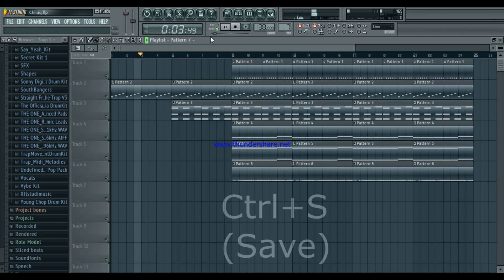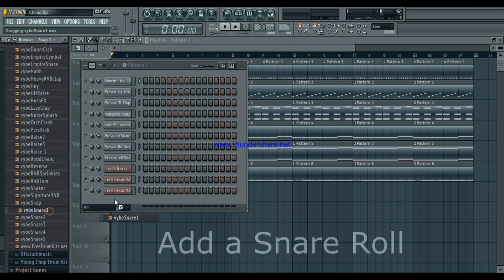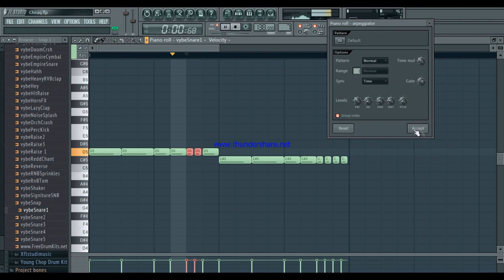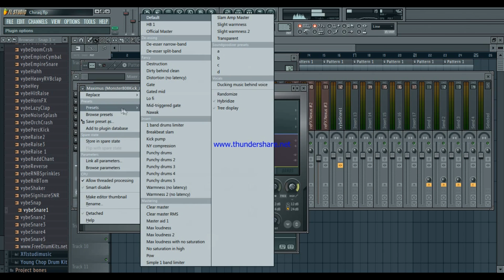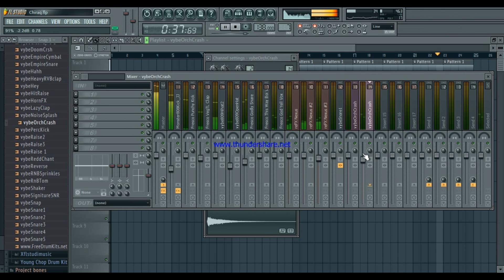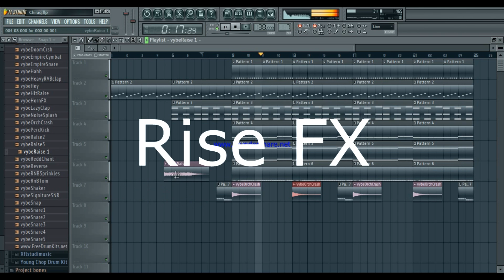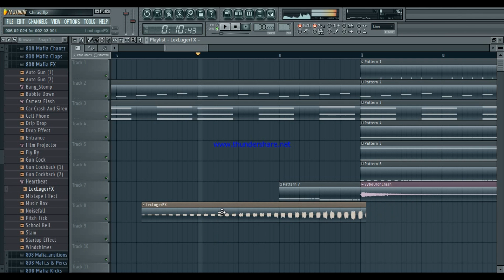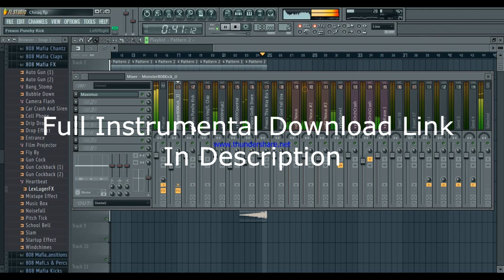How To Make A Young Chop Drill Type Beat (Free Beat DL) FL Studio Simple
How To Make A Young Chop Drill Type Beat Fruity Loops Studio 11 Simple Tutorial.